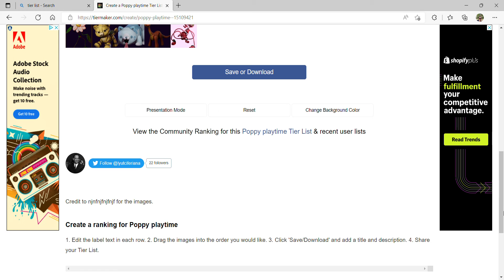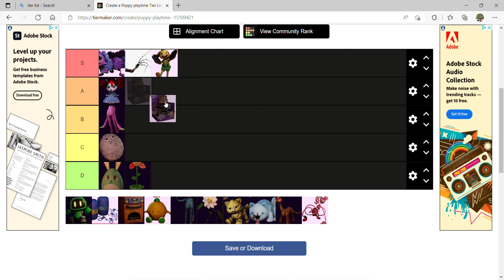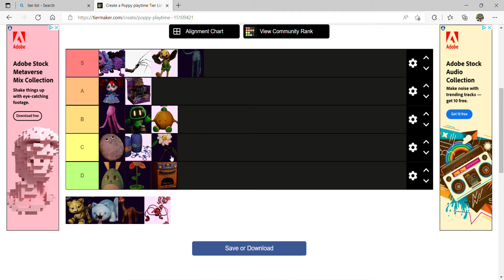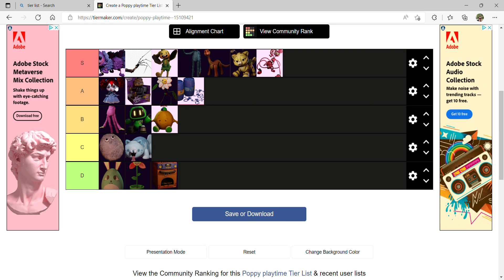my Poppy playtime Tier List